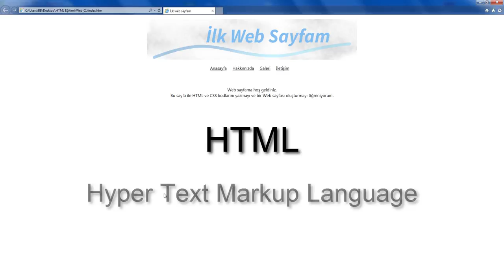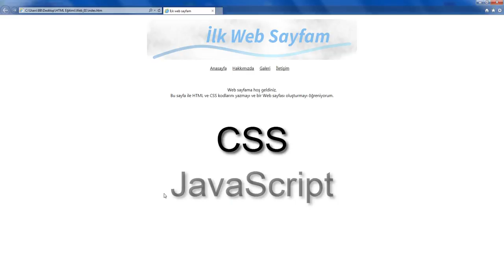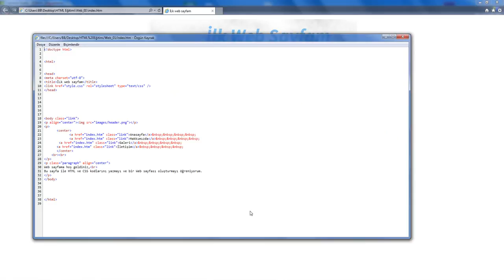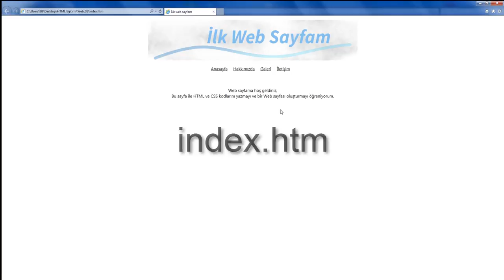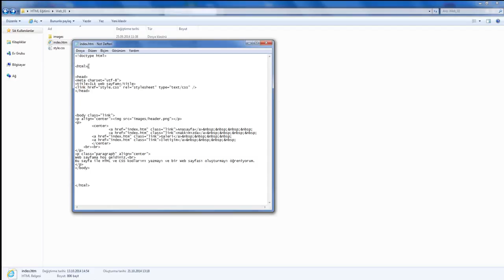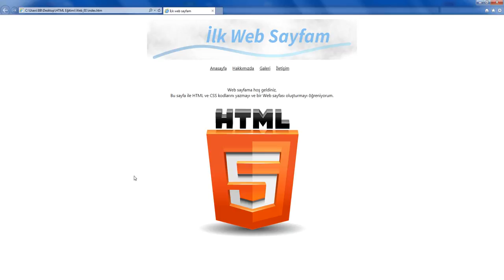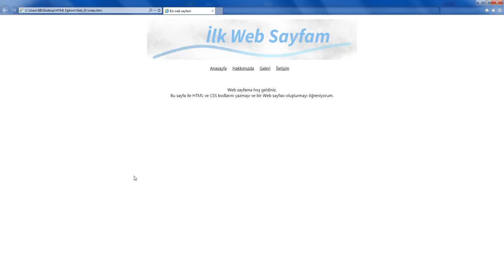HTML Dersleri - HTML' ye Giriş (HD)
Merhabalar,
HTML Eğitim Serimizin bu bolümünde HTML ile WEB tasarımına bir giriş yaptık.
HTML Eğitimlerinin yer aldığı oynatma listelerimiz için tıklayın.

Liderlik Eğitimleri
Word Eğitimleri
Excel Eğitimleri
Powerpoint Eğitimleri
Access Eğitimleri
ASP.NET Eğitimleri
C# Eğitimleri
İngilizce Eğitimleri
Almanca Eğitimleri
Photoshop Eğitimleri